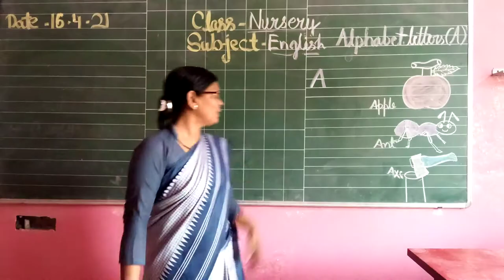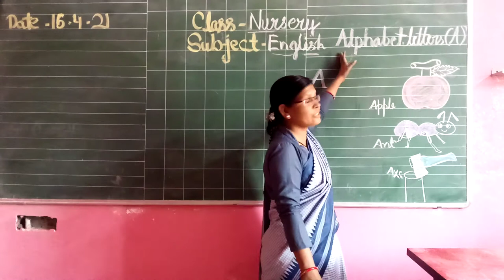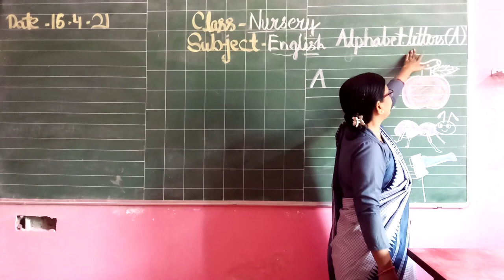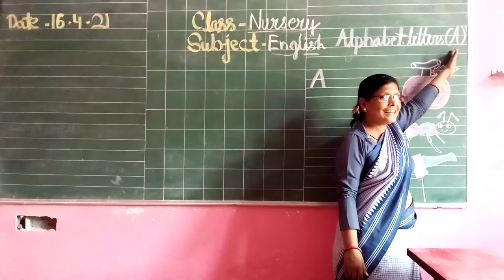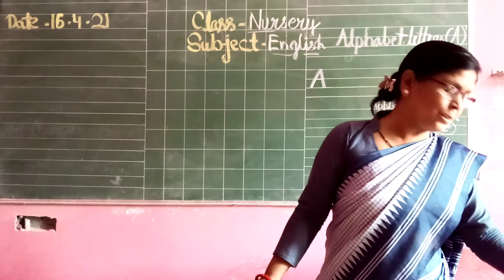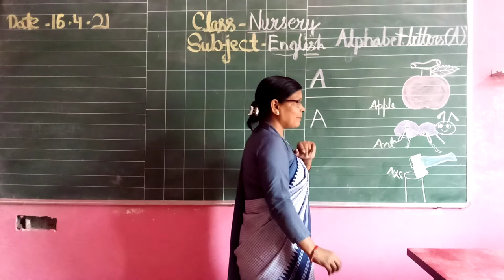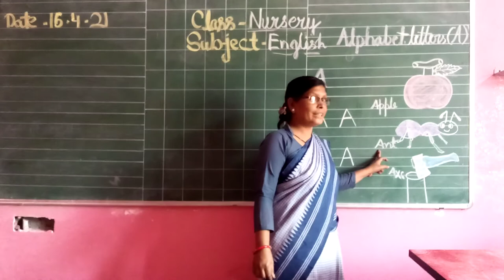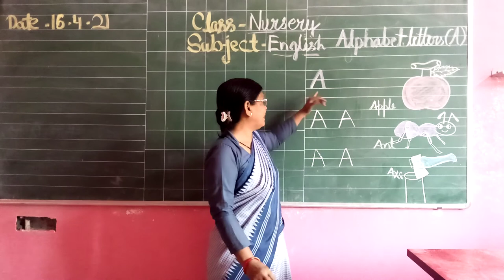Class Nursery online class for English Letter A